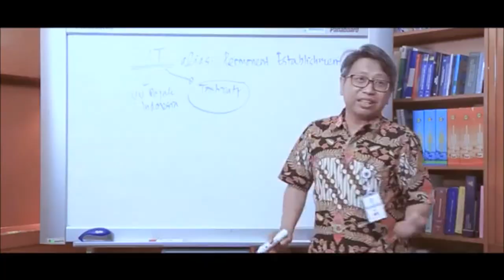VLOG#24 MOTIVASIANG - TIPS JITU ANAK MILENIAL, TENTANG CARA MEMUTIHKAN KULIT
Seperti biasa, seri Motivasi dadakan hadir kembali. Kali ini saya "malak" Tri "James" Susilo untuk memberikan sedikit pencerahan kepada warga net. behehehehe (guayane!!). Beliau ini sudah malang melintang di dunia ke MC-an. Bahkan sering di sewa-sewa di acara-acara nikahan. Terakhir, dia juga MC di nikahan mantan dia. *sedih*

Seperti seri Motivasi sebelumnya, saya masih tetap percaya bahwa setiap orang mempunyai cerita inspirasi berbeda-beda. Biasanya saya beri waktu +/- 5 menit untuk ngobrol bebas apapun yang diinginkan. Saya cuma berharap apa yang disampaikan punya sebersit kemanfaatan yang nyata (kalo memang ada) :)

Nah kalo misalnya gak ada?
Ya anggap saja, ini buat happy happy! hehehe. .

Semoga mencerahkan.
Terima Kasih :)